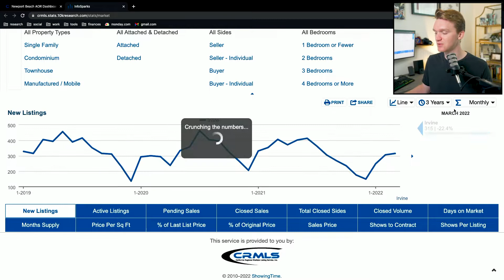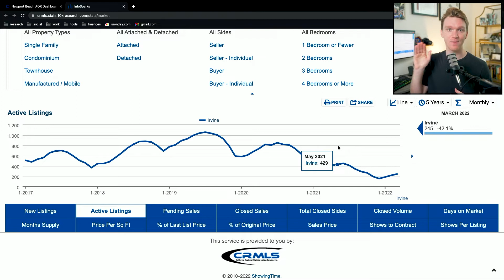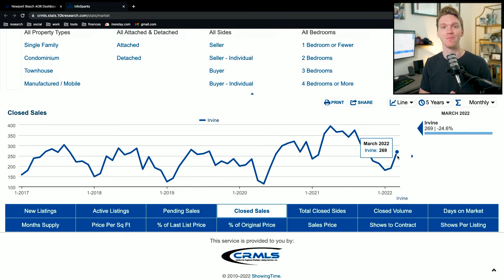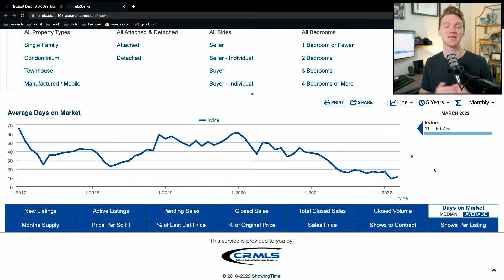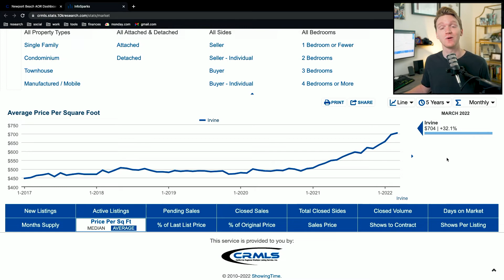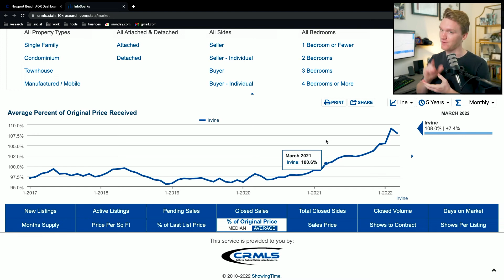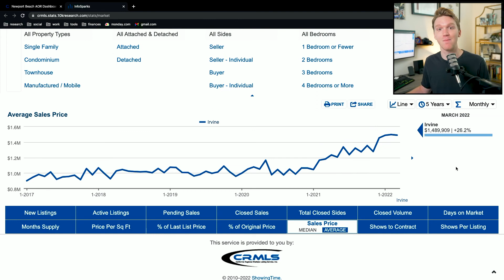When will it stop? | Irvine Market Monday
Follow @AndrewParkerRealty on Instagram, TikTok, Facebook, LinkedIn, and YouTube for property tours, market updates, and real estate tips!

Andrew Parker
DRE 02128118
Douglas Elliman | The Halton Group